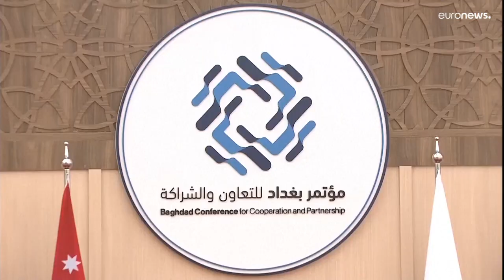قمة "بغداد 2" في الأردن تحاول إبعاد العراق عن النفوذ الإيراني…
مع سيطرة الأحزاب الموالية لإيران على البرلمان في العراق وقيام حكومة من هذه الأغلبية ، فإن إيران التي زارها السوداني في نهاية تشرين الثاني/نوفمبر، تعزز قبضتها على هذا البلد.